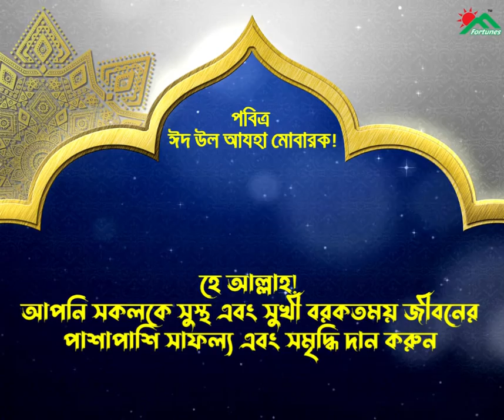ঈদ মোবারক!ত্যাগের মহিমায় ঈদ হউক বরকতময়।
আসসালামু আলাইকুম!
ঈদ উল আযহা মোবারক!
ত্যাগের মহিমায় ঈদ হউক বরকতময় আগামী হোক সাফল্যমণ্ডিত!!
হে আল্লাহ! আপনি সকলকে সুস্থ এবং সুখী বরকতময় জীবনের পাশাপাশি সাফল্য এবং সমৃদ্ধি দান করুন!!
সকলের প্রতি রইলো ঈদ উল আযহা মোবারক!